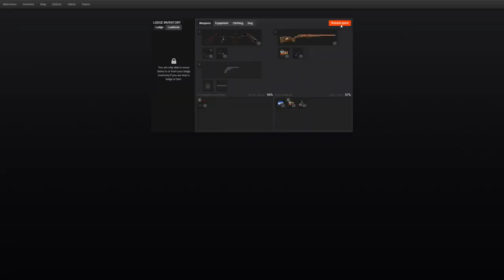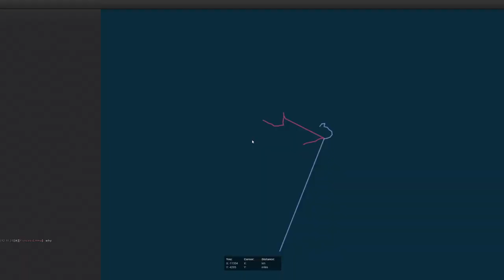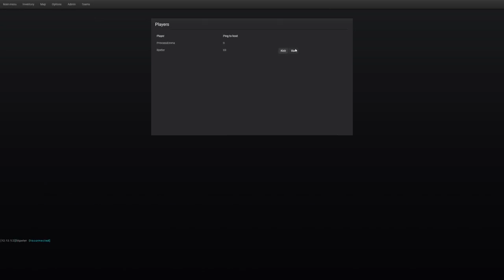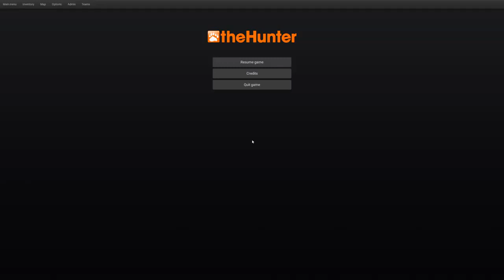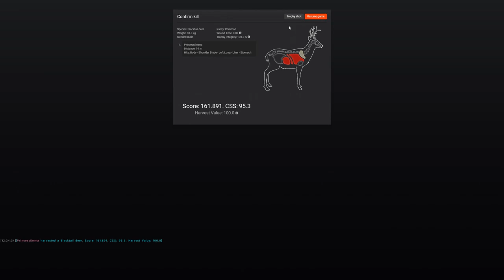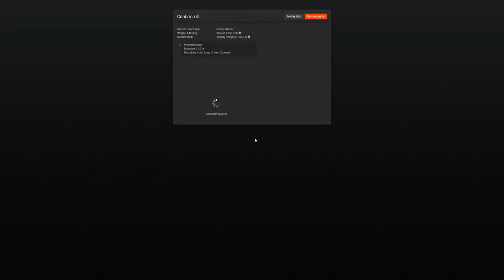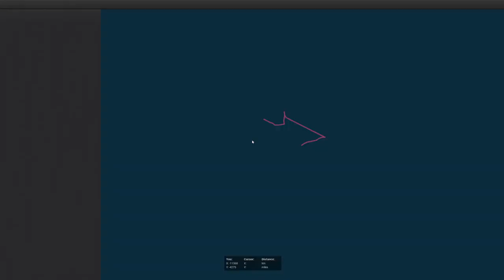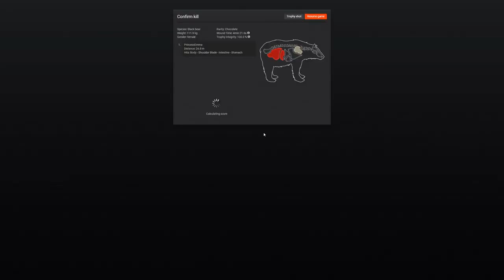Black Bear Redfeather Falls Berrerl Hunt With Bow TheHunter Classic 2020 4K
Today i am showing you a video of me doing a feeder hunt for black bear redfether falls berrerl hunt with bow.